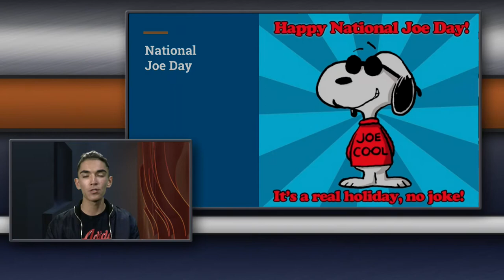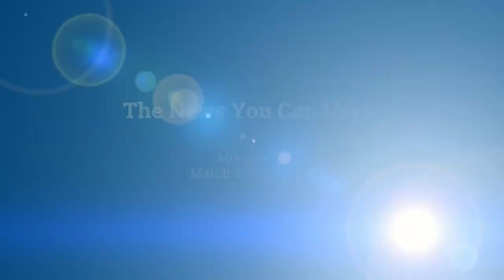C-TV 3-27-17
Here is the News You Can Use for March 27th, 2017.